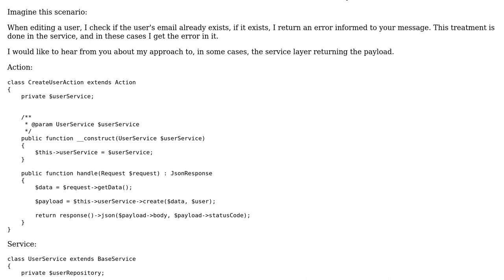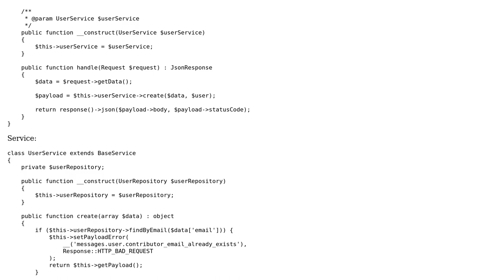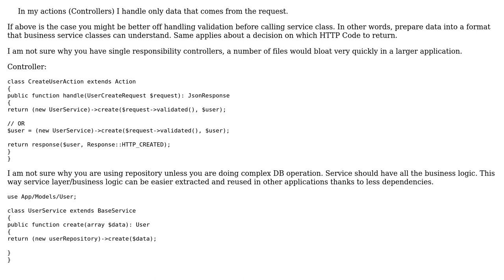Return payload in service layer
With thanks & praise to God, and with thanks to the many people who have made this project possible! | Content (except music & images) licensed under CC BY-SA | Music | Images & others | With thanks to user user3402600 user Tiago user Reinderien and the Stack Exchange Network Trademarks are property of their respective owners. You are responsible for your own actions.